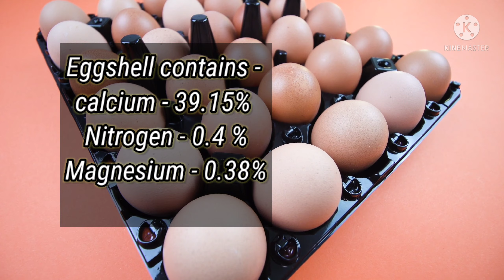Free organic fertilizer for roses| Use egg shells for gardening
Bury egg shell in soil and results will surprise you|

In this video amazing benefits of waste eggshell explained in details.
use of eggshell in compost
use as seedling tray
pot for succulents
and many more do watch till end . Egg contains micronutrients like calcium, magnesium, nitrogen. It is very helpful to make gardening organic and easy .

gadgets used - redmi note 10
tripod - Jobby small

Images and video credit -

canstock photo